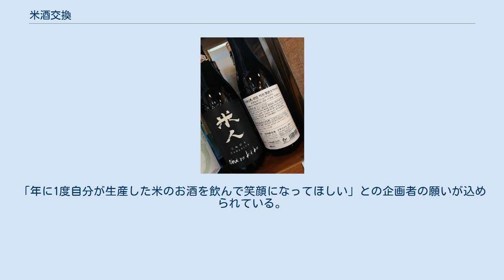米酒交換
米酒交換（こめさけこうかん）は、近代日本（明治時代から昭和時代初期）において、農家と酒造家との間で行われた物々交換の慣習。
1898年（明治31年）の自家用酒税法廃止後、酒（日本酒）の密造や自造自飲の慣習防止のために推奨されたが、日中戦争で米の生産統制が行われ、酒の流通が配給制に移行していく過程で、1940年（昭和15年）に廃止された。
 2018年（平成30年）、「地域で栽培された米で醸す地酒の原点」として、京都府京丹後市の民間団体「丹後酒梁」（たんごささりょう）によって、酒米ファンドとして復活した。
 農家が生産した米を酒造家に提供し、酒造家が造る酒と交換する「米酒交換」という慣習は、近代日本の自家用酒税法の廃止によって生まれた。
「入り石」あるいは「造り込み」とも称し、地方によって方法に多少の違いはあったが、大概は農家が酒造の時期に玄米を提供し、必要に応じて石数に相当する清酒を受け散った。
農家は、清酒を受け取る際に酒税に相当する金額と多少の手数料として、現金を支払った。
この現金は、稀に米で換えられることもあった。
 交換が行われていた当時は、町村役場が必ず両者の仲介を行い、農家から酒造家への交換米の提供や、契約者や数量や期日などを記した契約書が取り交わされた。
一般に、農家から酒造家への米の受け渡しは、本格的に酒造りがはじまる12月を期限とし、年明け以降の交換申し込みは禁止されていた。
農家は玄米1石あたり生酒1石を受け取ることができ、米を渡した後、好きな時に酒造家の店舗で酒を受け取ることができた。
受け取りが5月以降になる場合は、一定の割増料金を支払って火入れ酒を受け取り、原則9月末日まで交換酒をすべて受け取るものとした。
この期限は、酒類行政事務が10月から9月を1酒造年度と定めていたことによるもので、10月から11月の間に酒の引き渡しを受ける場合は、交換酒は1酒造年度を超えた古酒に限り、一定の割増金が必要となった。
 米酒交換酒に対する酒税は、交換米を提供した農民が負担した。
農家は酒を受ける時に石数に応じた酒税を酒造家に払い、酒造家はこれを税務署に納税した。
 　 米酒交換は、もともと自由であった農家の自家用酒造が、酒税法の導入によって厳しく制限されていった明治時代から昭和時代初期の酒税法の変遷によって誕生し、隆盛し、廃止されたものである。
酒税増税の背景には、1904～1905年（明治37～38年）の日露戦争の戦費を調達する目的があったとされる。
 庶民が酒を造り、自分で飲むこと（自造自飲）は、日本全国に古くから存在した慣習のひとつであった。
多くは濁り酒で、とくに寒さの厳しく長い東北地方では盛んにおこなわれた。
日本で自家用酒が規制されるようになったのは1880年（明治13年）、製造量を1石（180リットル）以下に制限したのにはじまり、1882年（明治15年）には自家用酒に免許鑑札制度を導入して、販売が禁止された。
1886年（明治19年）には清酒の自家醸造は全面禁止となり、日清戦争を経て、1896年（明治29年）に自家用酒税法が制定されると、自家醸造は濁酒・白酒・焼酎に限ったうえで軽減税率で課税されることとなり、また、直接国税を10円以上納税する資産家は自家醸造を全面禁止とする措置がとられた。
自家用酒税法による規制は、もともと自家醸造を認めたのは貧しい農民のためという建前があったにもかかわらず、実際に濁酒を製造していたのは農民の中でも富裕層だったことから、自家醸造の全面禁止につながる批判を避けるべく醸造維持派が妥協した結果であった。
しかし、1898年（明治31年）には、自家用酒税法も廃止され、自家醸造は全面的に禁止された。
 もともと自造自飲がさかんだった東北地方などでは、自家用酒税法廃止後も自分で酒を造るものが絶えず、これが密造とされた。
税務署は、農民の自造自飲の慣習を矯正し、密造行為を防止することをねらいとして、米酒交換を奨励した。
 米酒交換では、相応の酒税を負担するだけで、農民は余剰自家生産米を提供する替わりに酒を容易に入手できるという魅力があったため、明治期以降も東北地方を中心に広く行われた。
しかし、1937年（昭和12年）に日中戦争が勃発すると、戦時統制によって酒造米や酒にも生産統制や流通統制が敷かれ、農民も酒造家も自由に交換できる米と酒を失った。
これにより米酒交換は、1940年（昭和15年）を最後に廃止された。
同年3月には、造石税や庫出税を併せて課す酒税法が制...